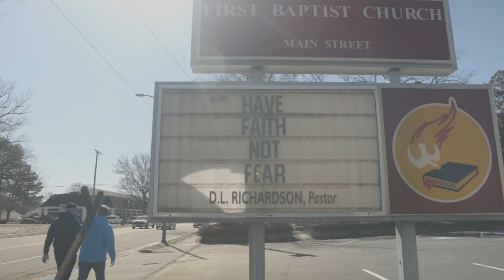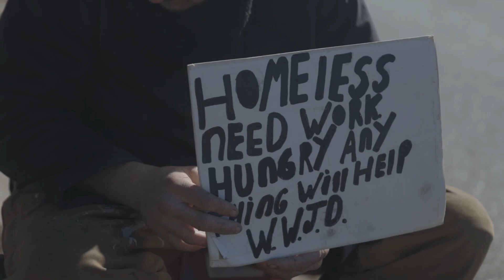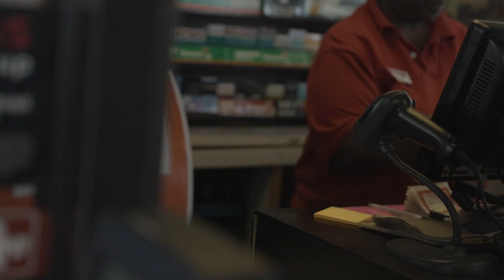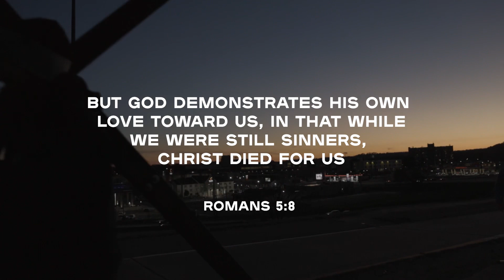Little Rock, Arkansas 7th Most Dangerous City In America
Wade Aaron is carrying a 10 foot cross to all 50 states. The second city and state was Little Rock, Arkansas. Ranked the 7th most dangerous city in America. The video shows a few of their encounters.

The cross will be coming to a city near you.